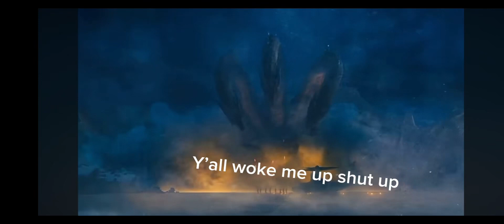If Godzilla mecha G and Ghidroah can talk PT.1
PT.2 will come don’t worry.